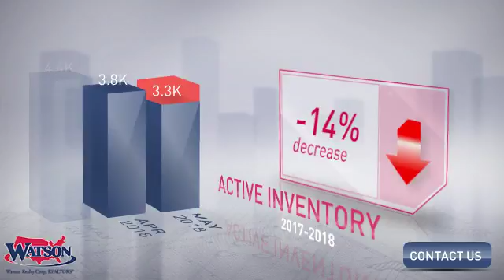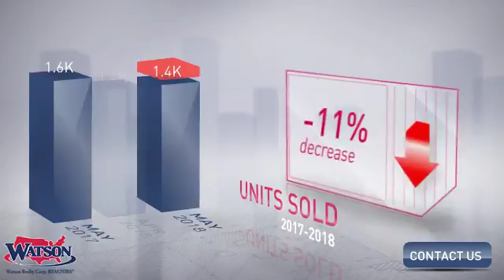Duval CountyÂ Market Update,FL, Real Estate Market Update from Watson Realty,June, 2018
Watson Realty Video Update recapping market activity within Duval CountyÂ Market Update, FL, during the month of June, 2018